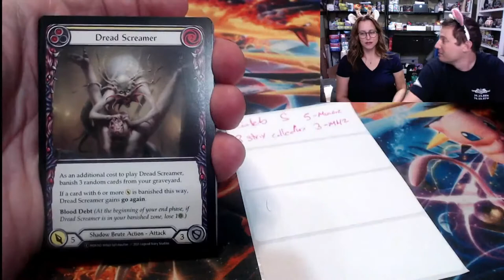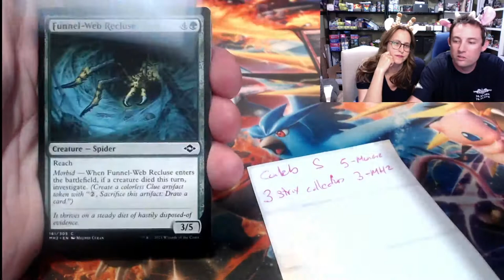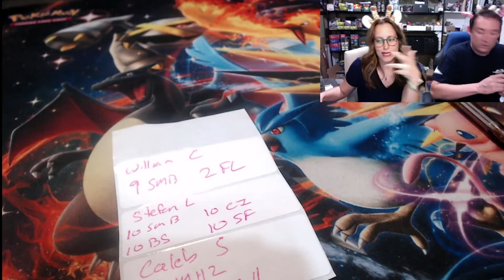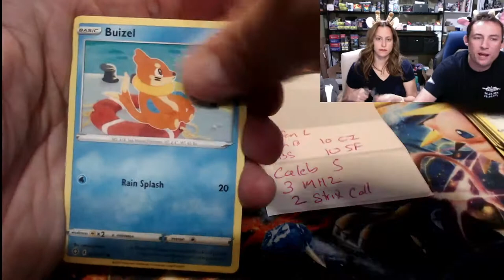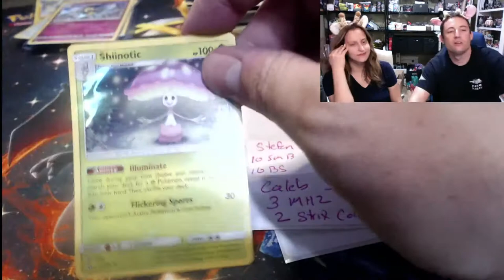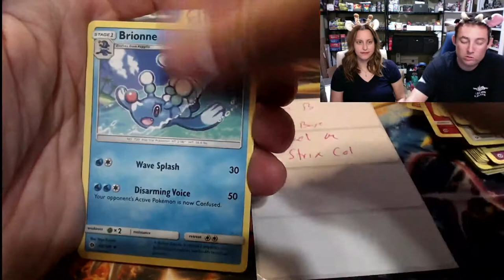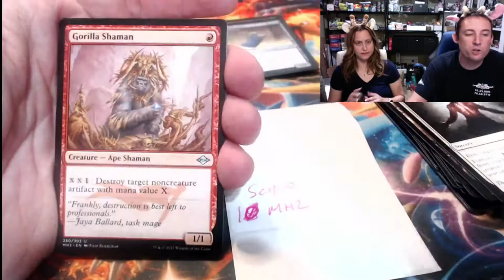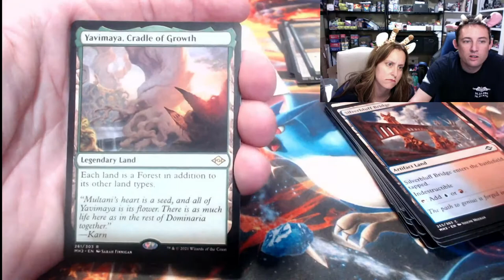HydroPump Community Break!!! Pokemon, Magic, Flesh and Blood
Welcome back fellow packbusters to a live pack break here on the channel. Tonight we  kick off the first night of the new HydroPump Pokeshop  break schedule. We will have all avaliable stock up on the website and you the viewer choose what you want when you want it. We will be doing all card games. We have Pokemon TCG, Magic the Gathering, and Flesh and Blood .